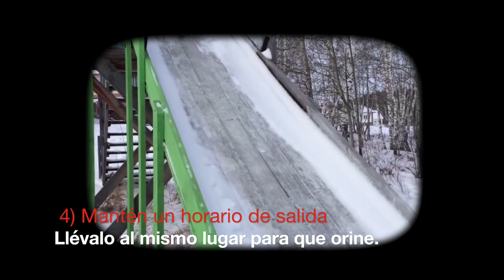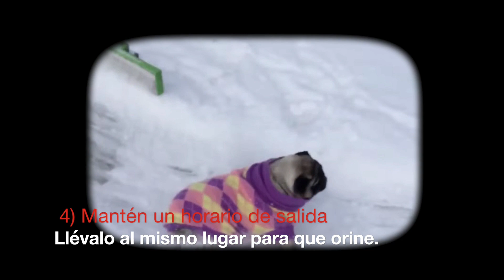¿Porque mi perro orina en su cama?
¡Bienvenidos a tu canal de Perros Pug! ¿Porque mi perro orina en su cama?

Un perro puede orinar su cama por varias razones diferentes, como por ejemplo, que su ambiente anterior puede haber estado inmundo, el estrés ha entrado en su vida, la cama no cumple con sus necesidades o es demasiado grande, o tu Pug no tiene un horario de salida para evacuar. Independientemente de la situación, puedes quedarte tranquilo, ya que este pequeño problema tiene solución. Primero que nada, debes descubrir la razón y luego ser consistente en eliminar el problema.

1) Evalúa la situación. Antes de que puedas trabajar en el problema, necesitas saber por qué tu perro está orinando su cama. Este espacio es su guarida y la mayoría de los perros no ensuciarán sus dormitorios. Si tu perro provenía de una fábrica de cachorros, tienda de mascotas o de antiguos propietarios que no limpiaban, no conocerá nada mejor y ensuciará el área debido a la costumbre.

2) Ten en cuenta tu estilo de vida. Si se han producido cambios en tu vida, esto puede afectar a tu perro. Una nueva mascota, nuevas personas se unen a la familia e incluso la visita de amigos y familiares son cambios para tu perro. Tu propio estrés puede afectar a tu Pug también.

3) Examina la cama. La caja debe ser lo suficientemente grande para que él pueda estar de pie, sentarse y dar la vuelta. Si hay espacio suficiente para que se mueva a la parte posterior de la caja, puede hacer sus necesidades en la parte posterior y dormir en la parte delantera. Si la caja es de alambre, puede que no le dé suficiente comodidad. Considera una caja de plástico que sea más cerrada. Asegúrate de que tiene una manta para mayor comodidad. Mantén siempre limpia la cama. Si se orina, límpialo inmediatamente.